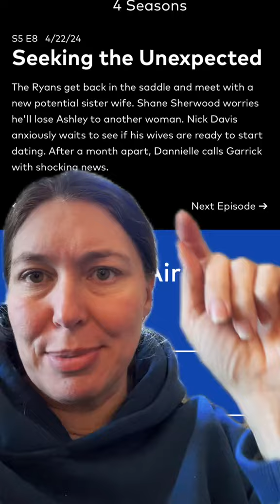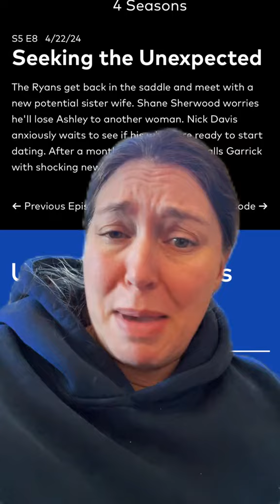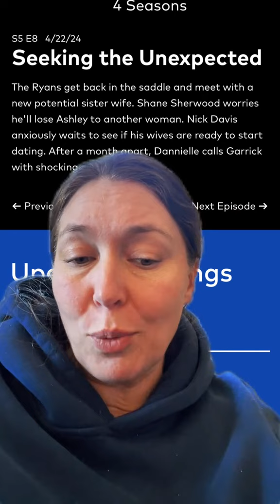Possible spoiler alert for the Garrick Family